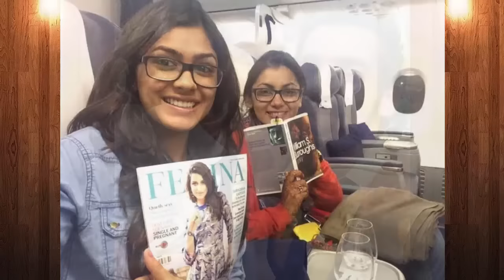Kumkum Bhagya Episode 778 14 February 2017 | News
Subscribes  For Daily Serial News & Updates

Kumkum Bhagya is a Zee TV Serial. it was Started 15 April 2014.This Show Loosely Based on the Novel Sense and Sensibility . Story is about Abhi and Pragya Love and the Main Villan of this Story is Tanu and Aliya . In every Kumkum Bhagya Latest Episode they Try to seprate Abhi and Pragya Main Cast

1)Sriti Jha as Praghya Abhishek Mehra

2)Shabbir Ahluwalia as Abhishek Prem Mehra

Director : Sameer Kulkarni

Number of Season:1

Zee TV Serials